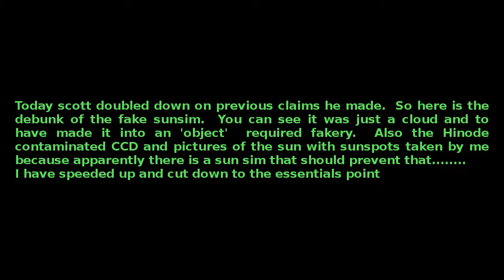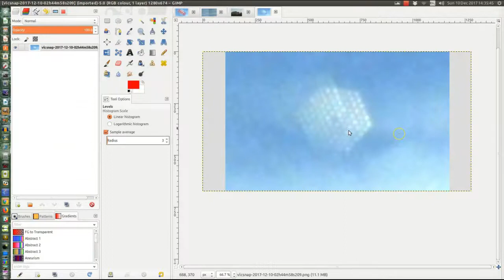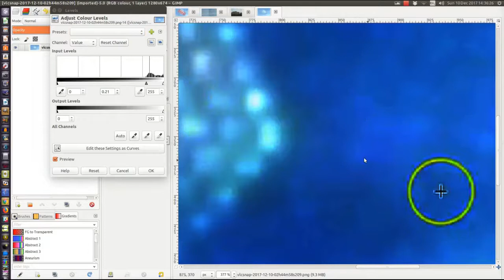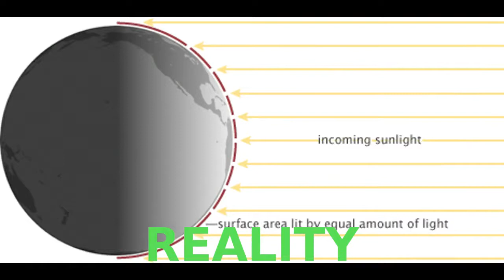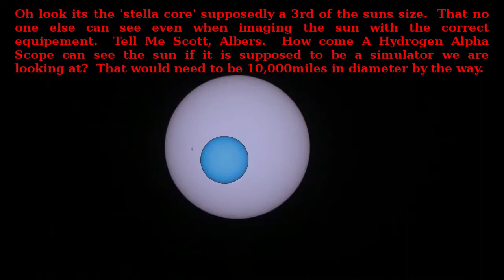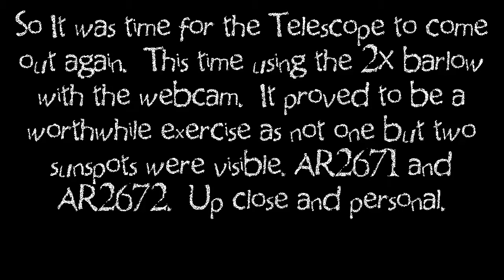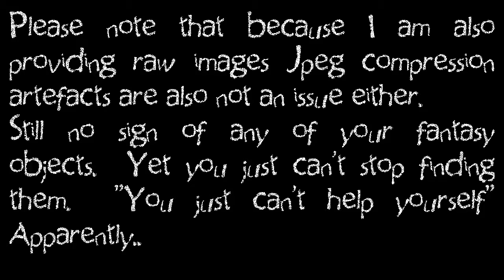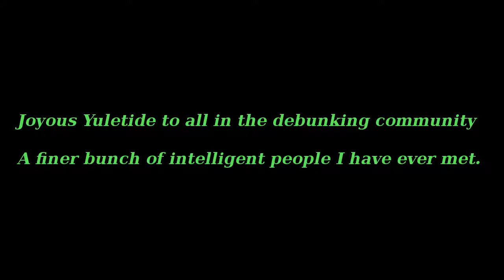Shouting, Slander and incredulity do not make lies true Scott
So early this AM GMT scott is doubling down on planet stupid. This is not opinion it is fact. Here's a stripped down speeded up of 3 debunks of his idiocy. Camera anomaly and fakery do not make a fantasy true. Nor does crying about the peer review system that Albers can't get her rubbish past. Because it is just that. Utter rubbish FACT.